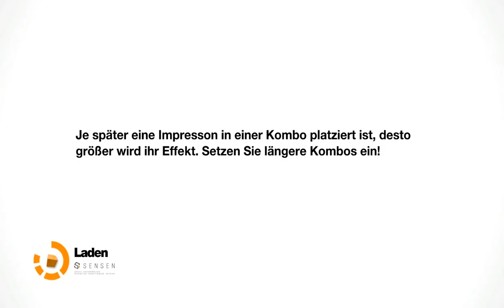Let's Play Remember Me Part 53: Ich hätte ja gerne ne Chance gegen die....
Game:
Remember Me
Publisher: Capcom